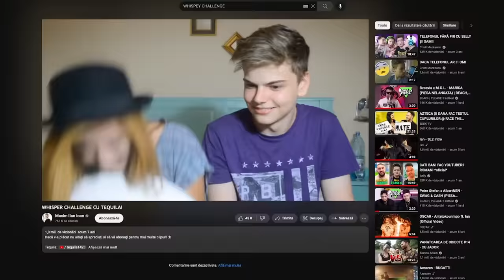AM INTRAT CU MASCATII PESTE MITZUU *ce preferi dintre*